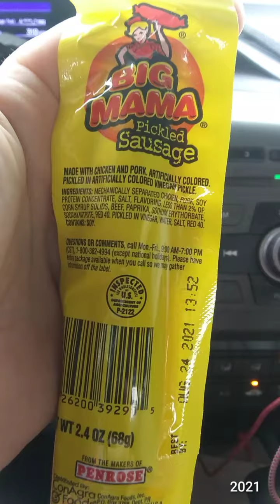BIG MAMA Pickled Sausage (First Impressions)